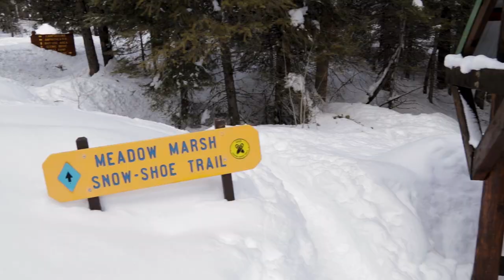Safe Life or Adventurous Life?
On a recent snowshoeing adventure in McCall, I was pondering how I love adventuring in nature or new places, but not always when it comes to my personal life. The funny thing is, God always makes life an adventure that we have to trust Him on.